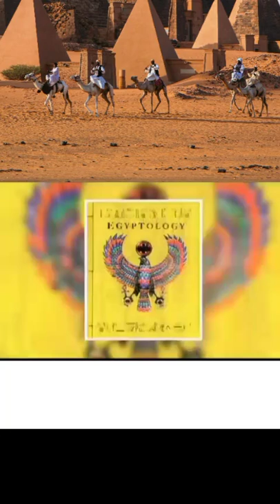The VATICAN is hiding this from the world😳